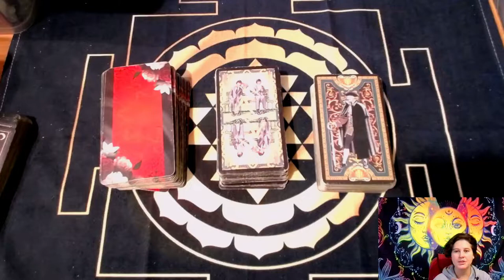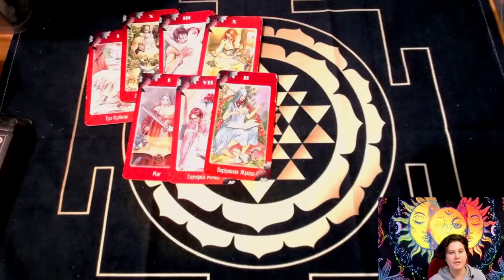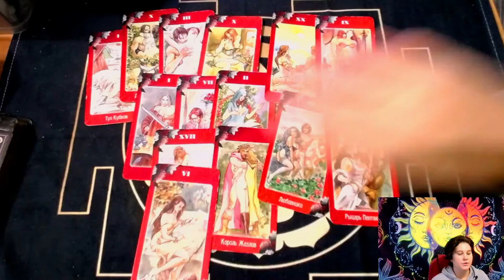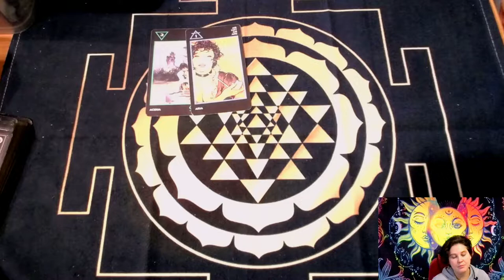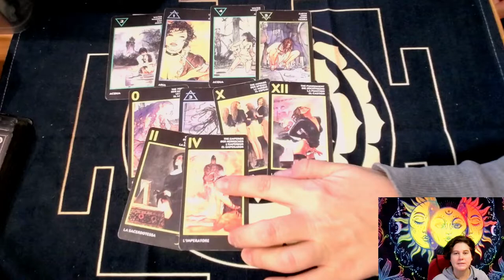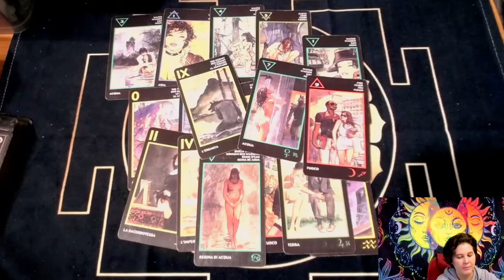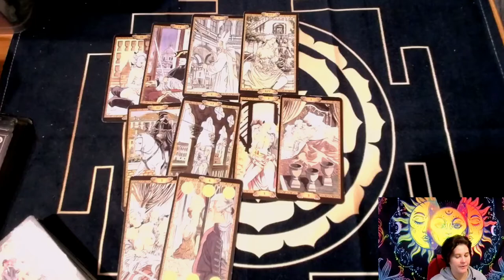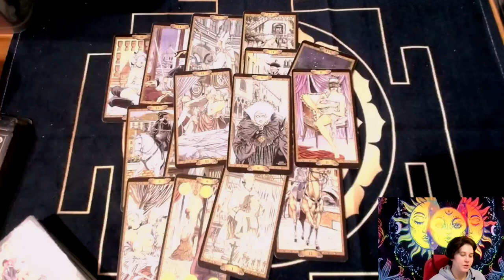РАСКЛАД НА ОТНОШЕНИЯ В ПАРЕ, НА ПЕРСПЕКТИВУ ОТНОШЕНИЙ С ОГОНЬКОМ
Рассказываю про три интуитивных расклада на готовность к отношениям. Отвечу на вопрос - "Выйду ли я замуж? Когда любовь?" Выбираем колоду и смотрим. В комментарих пиши "Принимаю с благодарностью" и какую колоду выбрали